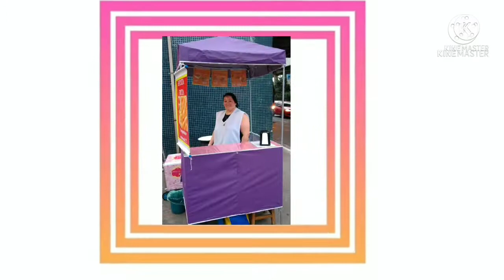6 Dicas para AUMENTAR A VALIDADE DO SEU ÓLEO E ECONOMIZAR!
Trago hoje neste vídeo DICAS VALIOSAS para você que trabalha com fritura, para FAZER ESTE ÓLEO DURAR MAIS E VOCÊ ECONOMIZAR.
Esses passo são essenciais para você não utilizar um óleo sujo e também para saber a hora de trocar seu óleo.

como limpar o óleo de fritura,
como clarear o óleo de cozinha,
como limpar oleo de cozinha usado,
como limpar óleo de fritura,c
como limpar oleo de cozinha para reutilizar,
 como economizar óleo de cozinha,
 como filtro óleo de conzinha,
como filtrar óleo queimado de cozinha
como fazer óleo da fritadeira durar mais,
quando trocar óleo de fritadeira,
como trocar óleo de fritadeira,
como funciona fritadeira água e óleo